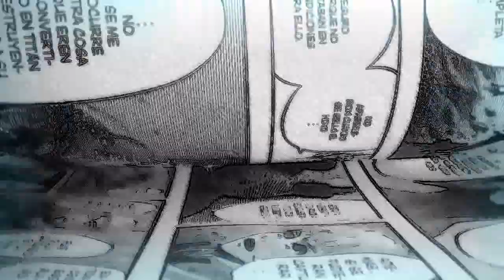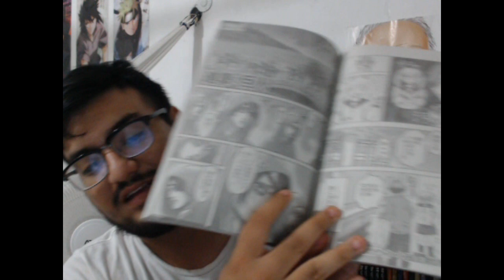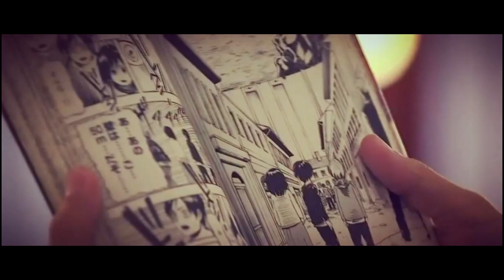Shingeki No Kyojin "The FINAL SEASON" Todo que debes saber del final en 2020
Shingeki no kyojin' the final season' todo lo que debes saber para la ultima teporada en 2020